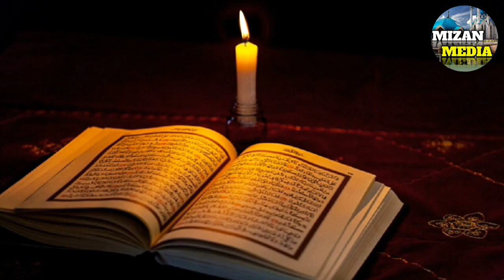বাংলার সেরা নতুন গজল,আয় ছেলেরা,আয় মেয়েরা,মকতবেতে যাই, MIZAN MEDIA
আমাদের চ্যানেলটির সাথে থাকুন